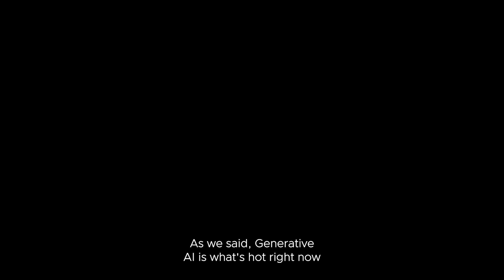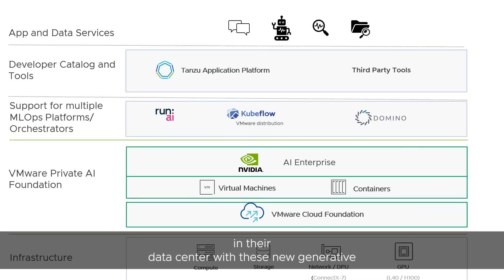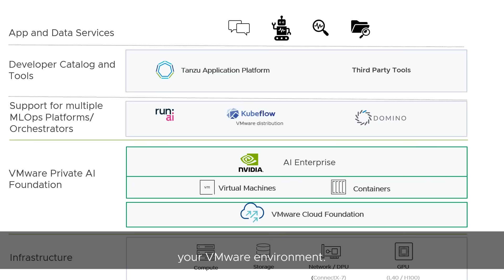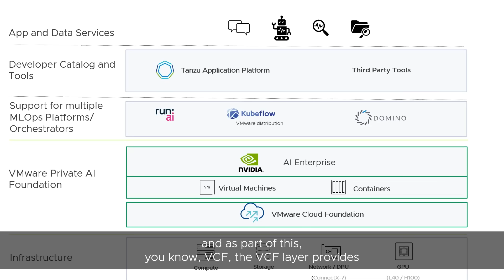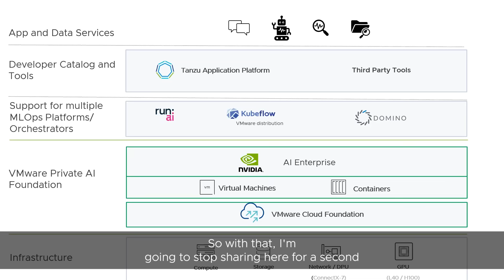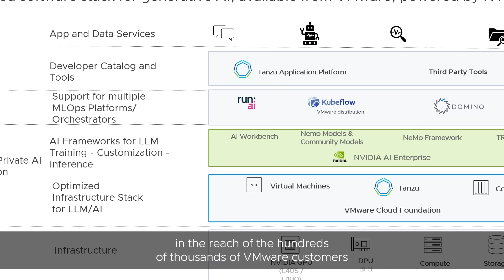VMware vSphere Breakroom Chats | Episode 25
In this episode, Amanda Saunders and Shobhit Bhutani discuss the launch of the generative AI solution with VMware and NVIDIA. They will share why generative AI is important for enterprises and how VMware and NVIDIA enable customers to quickly launch their private and secure Generative AI models.